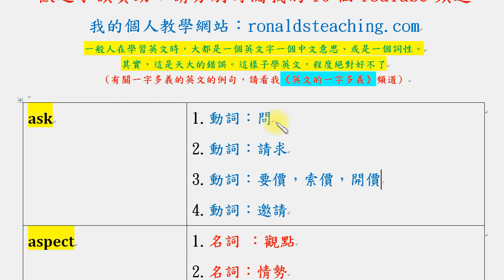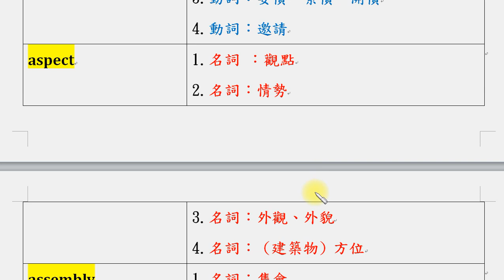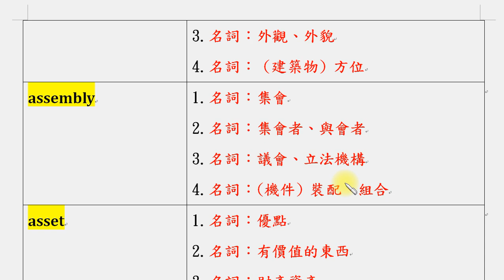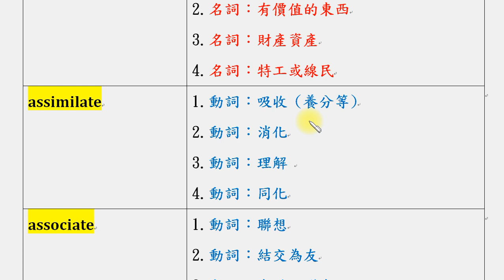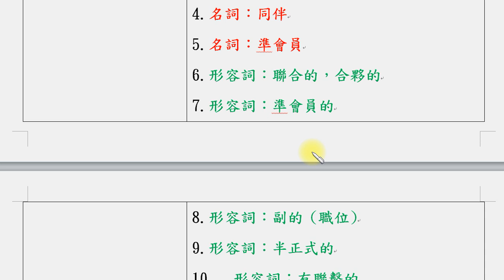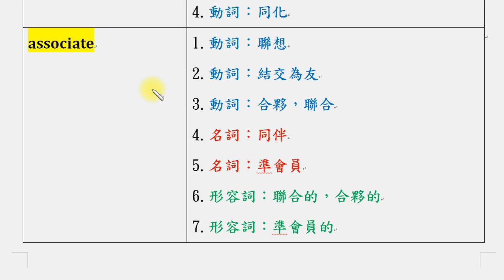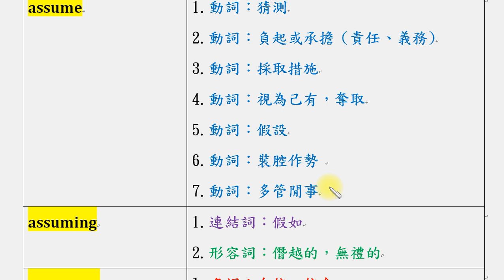不會一字多義，英文絕不會好 (13)：ask, aspect, assembly, asset, assimilate, associate, assume, assuming